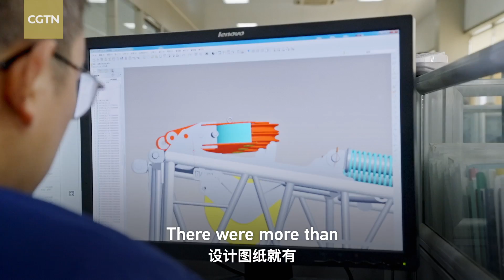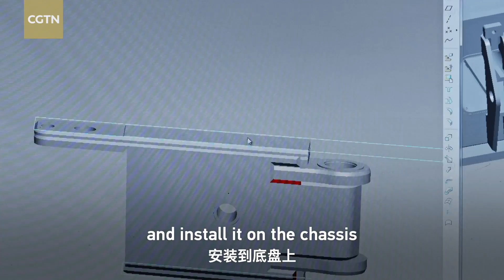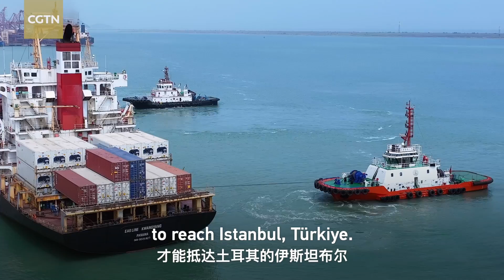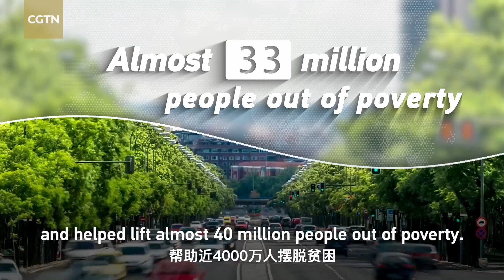The world's No.1 crawler crane on the BRI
How was the world's largest crawler crane built? With a lifting capacity of 4,000 tonnes and a boom length of 200 meters, its design challenged the engineering limits. However, the crane's Chinese designers refused to be daunted by the task and success followed after more than 10,000 drafts. That crane has now contributed to the completion of many infrastructure projects in and out of China, including some in Belt and Road partner countries. What does the crane tell of China's resolve for reform and opening up? How can China and partner countries achieve win-win in building the Belt and Road?